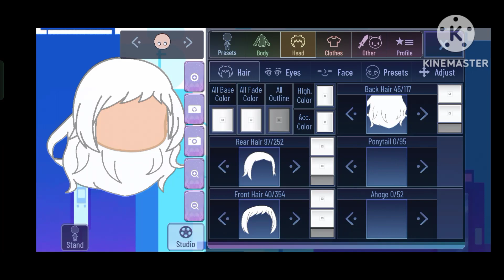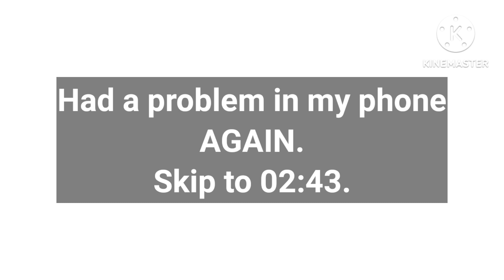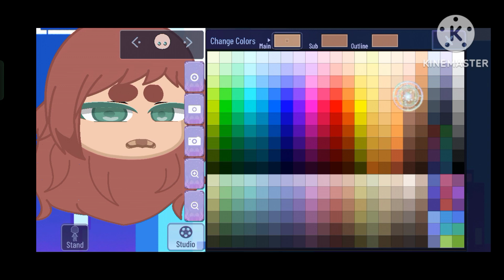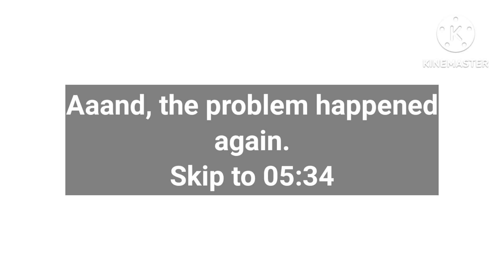Making hair in Gacha World mod.